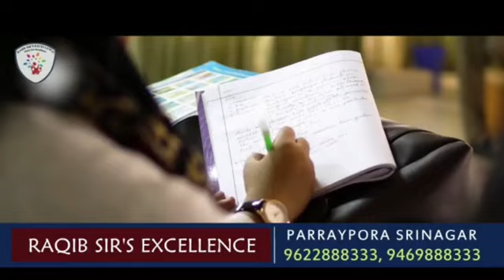Urdu News 27 Jan 2021